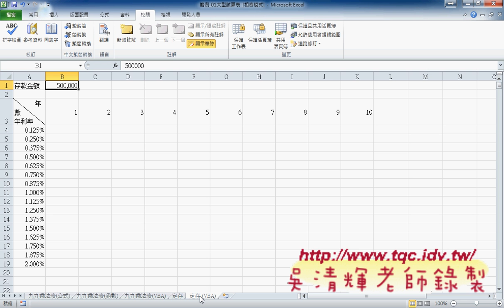04 如何利用欄列鎖定技巧計算定存東吳EXCEL VBA雲端資料庫 吳老師2